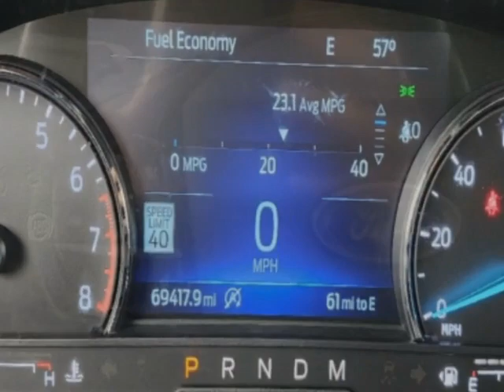2020 Ford Explorer Limited FWD SUV - Jersey City, NJ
New Jersey State Auto Used Cars, Jersey City, NJ - Ford Explorer Limited Leather Navigation Reverse Camera 3rd Row Seat 1-Owner